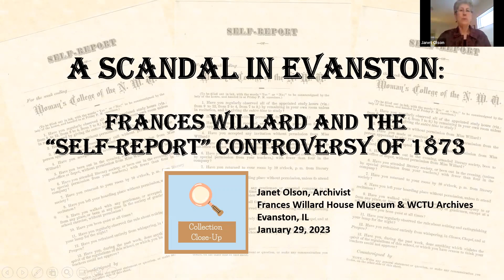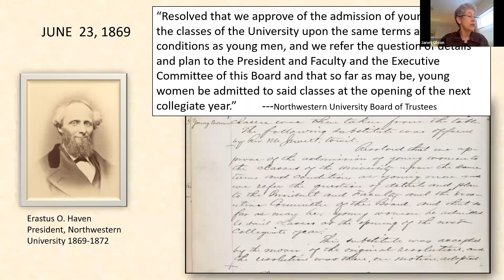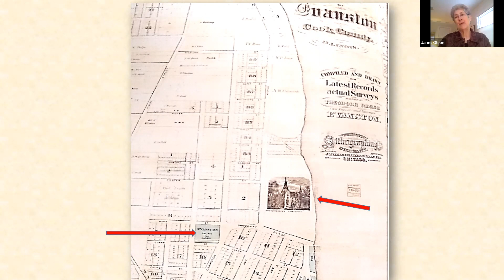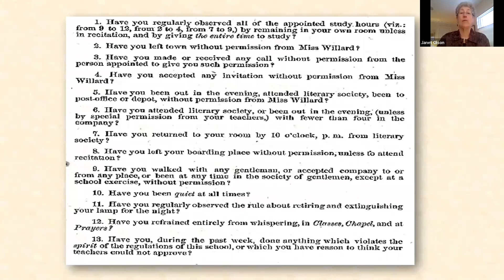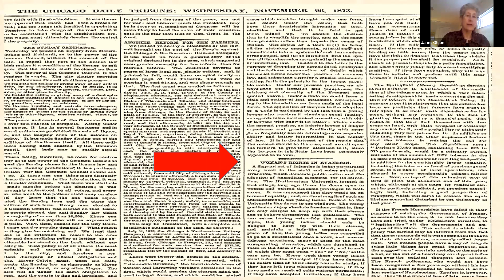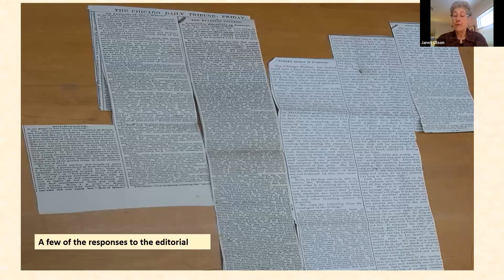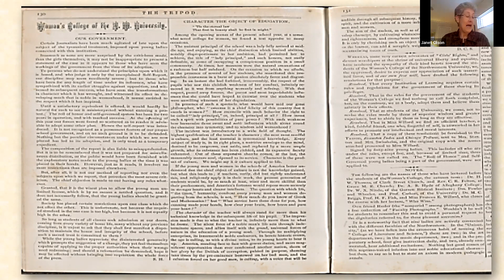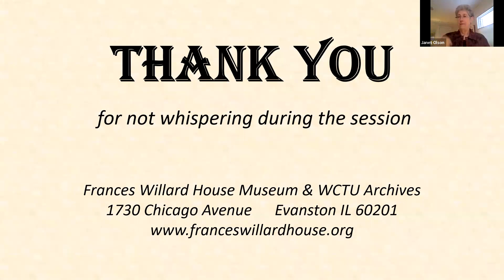A Scandal in Evanston: Frances Willard and the Self-Report Controversy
This Collection Close-Up, held Sunday, January 29, 2023, explored the story behind a document held in the WCTU Archives: the “Self-Report” forms that Northwestern University Dean of Women Frances Willard devised for her women students in 1873.

Self-Reports required young women to assess their recent behavior and confess which school rules they had adhered to and which they had broken. Chicago journalists found this practice shockingly dictatorial, and their exposés generated lively discussion about Willard’s management style. Today we might wonder why Willard, known as an advocate of women’s rights, instituted such a requirement for the young women in her charge.

Archivist Janet Olson examined the context, sensational reporting, and startling aftermath of the Self-Report Scandal to highlight the extent and the limits of women’s freedom in the new world of coeducation.

This Collection Close-Up is part of the Knowledge is Power: Women and Education program series at the Willard House. In recognition of the 150th anniversary of Frances Willard’s role as Dean of Women at Northwestern University (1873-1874), we are exploring the history – and prehistory – of women’s higher education in Evanston and the United States.